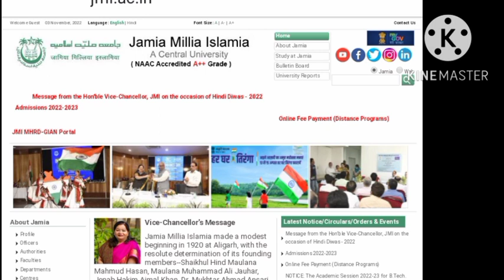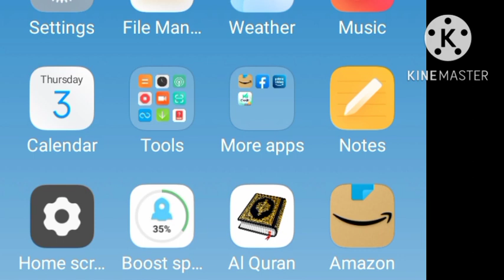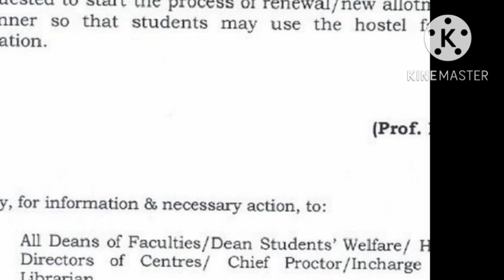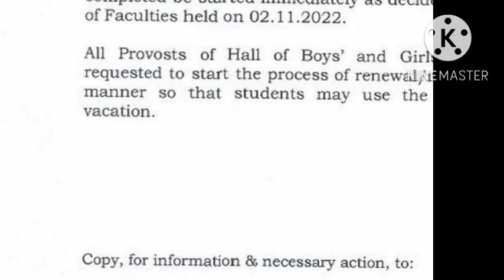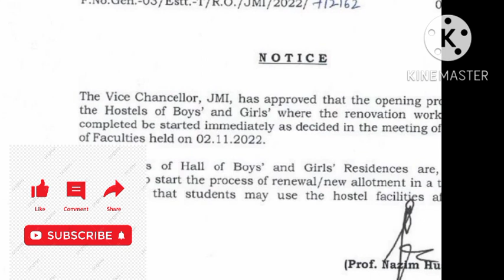Good News JMI Boys&Girls Hostels Re-open After Winter Vacation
Good News JMI Boys&Girls Hostels Re-open After Winter Vacation 2023
Notice For Reopen Jamia  Boys and Girls Hostels January 2023
shamim JMI New Delhi 25
jmi Information Channel